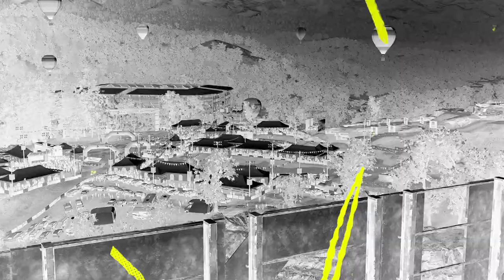Supercross 6 - Fun Trailer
Il percorso per diventare un campione non è mai stato così DIVERTENTE!
Quest'anno la tua esperienza SX sarà ancora più entusiasmante con il Coach McGrath nel nuovo Supercross Park, le possibilità di personalizzazione, le sfide multigiocatore e molto, molto altro!